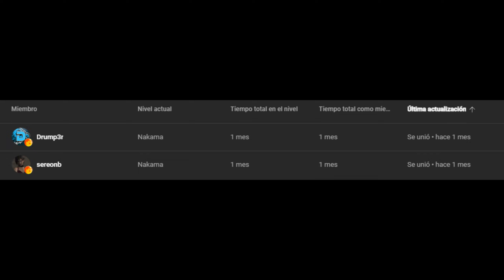OLD PRISON OF THE EVIL MOD | RESIDENT EVIL 4 UHD Parte 49